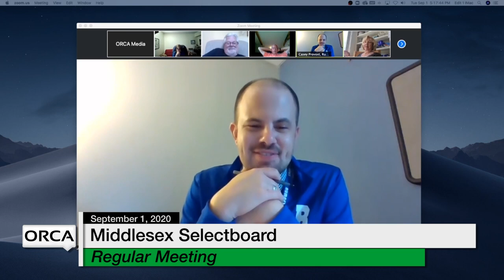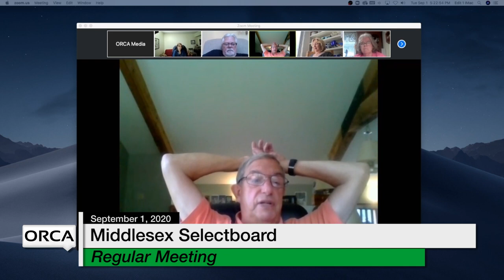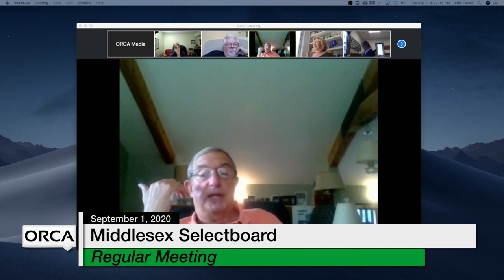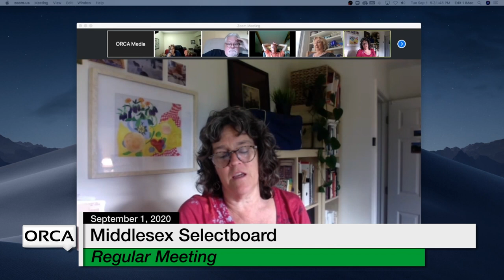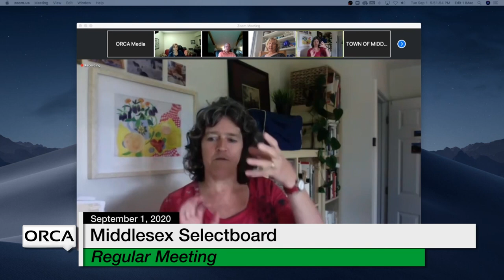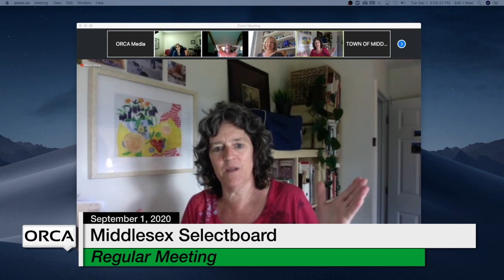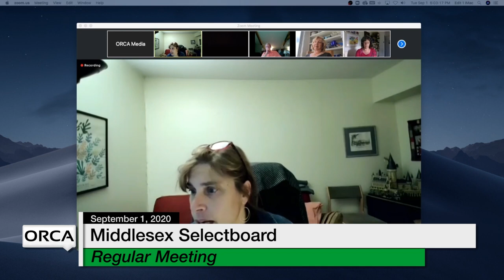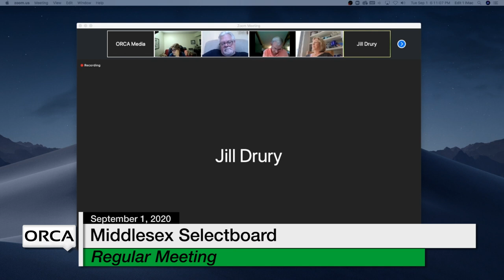Middlesex Selectboard - September 1, 2020